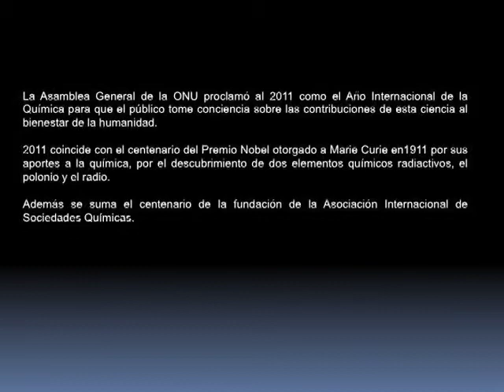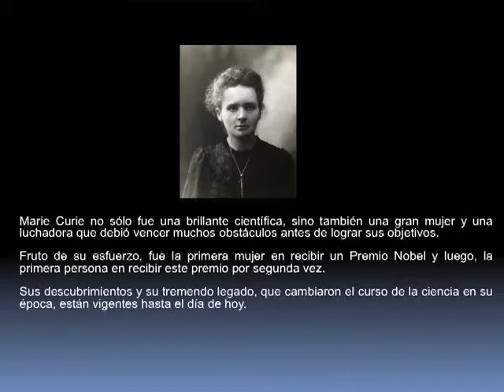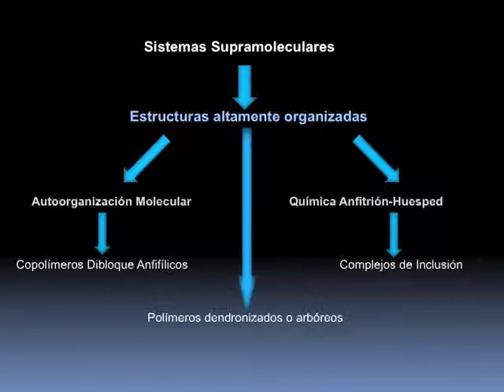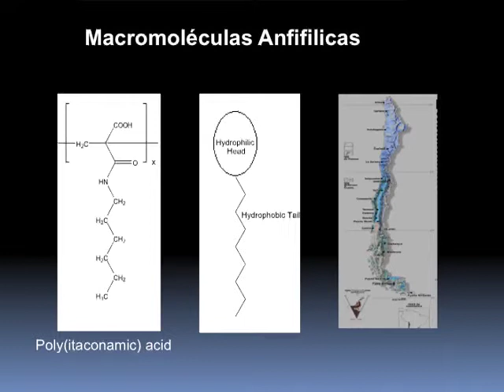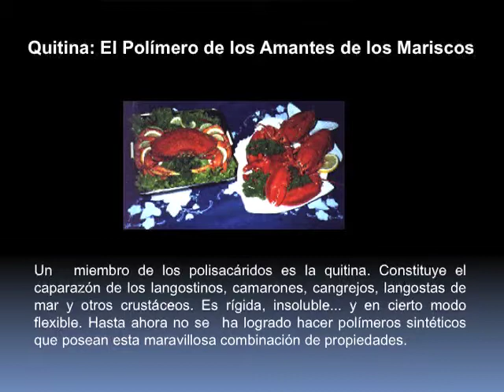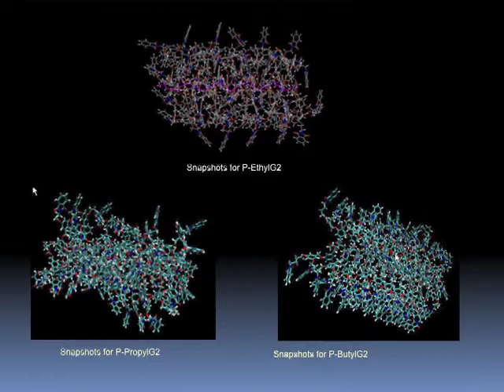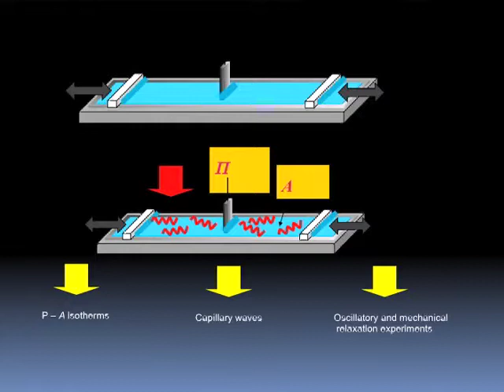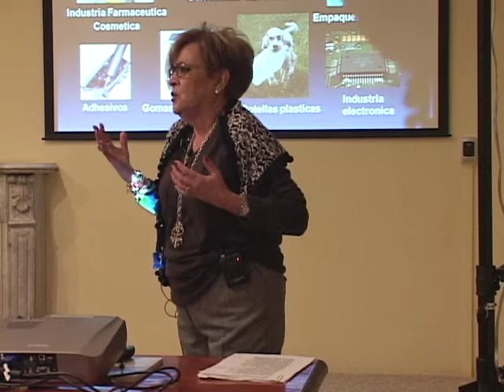Charla Ligia Gargallo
UY Registro de la conferencia " QUÍMICA / HISTORIA / MARIE CURIE" de Ligia Gargallo, Química de la Pontificia Universidad Católica, Premio L'Oreal UNESCO, dictada el 20 de julio de 2011. La charla fue parte del ciclo Los Miércoles en la Academia, llevadas a cabo en la Academia Chilena de Ciencias en Santiago de Chile. El ciclo de charlas fue diseñado para docentes y público en general como parte de las celebraciones del Año Internacional de la ...Registro de la conferencia " QUÍMICA / HISTORIA / MARIE CURIE" de Ligia Gargallo, Química de la Pontificia Universidad Católica, Premio L'Oreal UNESCO, dictada el 20 de julio de 2011. La charla fue parte del ciclo Los Miércoles en la Academia, llevadas a cabo en la Academia Chilena de Ciencias en Santiago de Chile. El ciclo de charlas fue diseñado para docentes y público en general como parte de las celebraciones del Año Internacional de la Química.